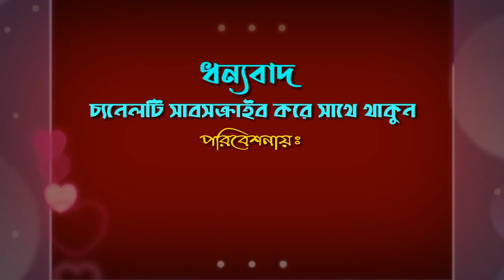মরণ তোমার আসবে যেদিন | সিয়াম শাহরিয়ার | দারুল আমান ট্রাস্ট | moron tomar asbe jedin | siam shahriar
মরণ তোমার আসবে যেদিন

কথাঃ কে এম মনির হোসাইন
সুরঃ মেহরাজ মিঠু
শিল্পীঃ সিয়াম শাহরিয়ার
দারুল আমান ট্রাস্ট

moron tomar asbe jedin
siam shahriar